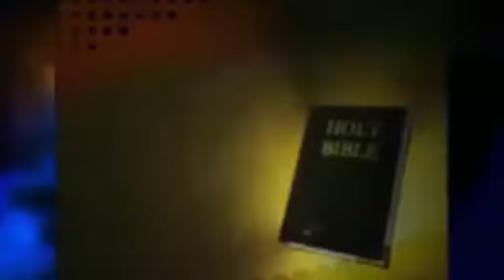Medicine Time Episode 33 - DUE ORDER | Uduak Akrah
Inspirational (UdyGold)